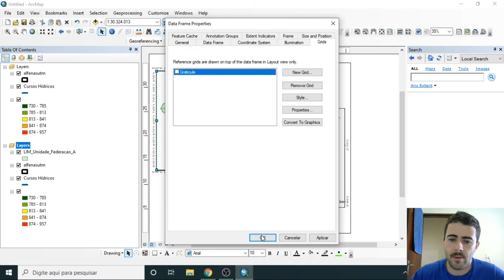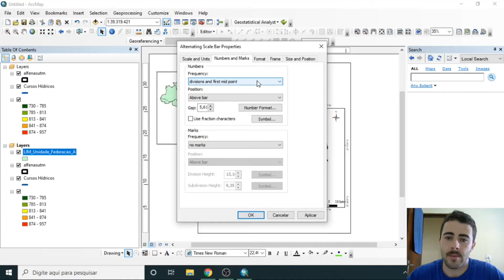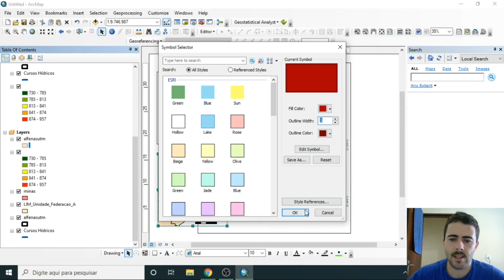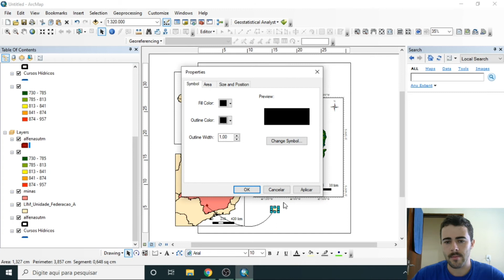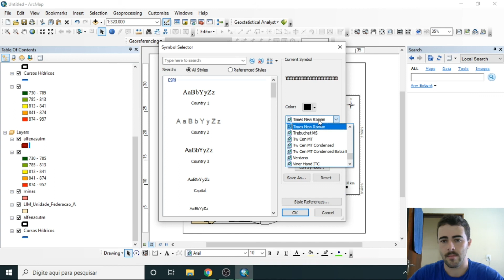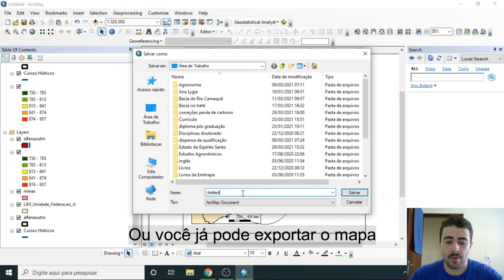ArcGIS - Fazendo um mapa de localização